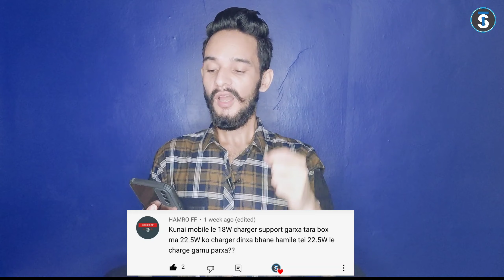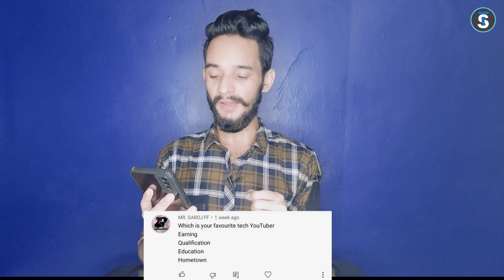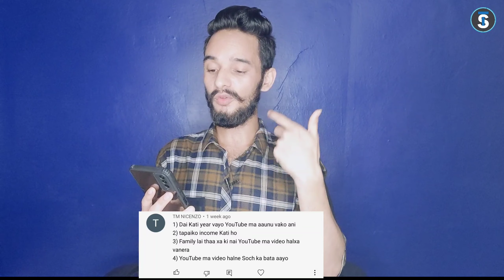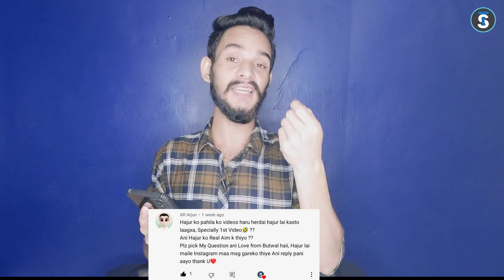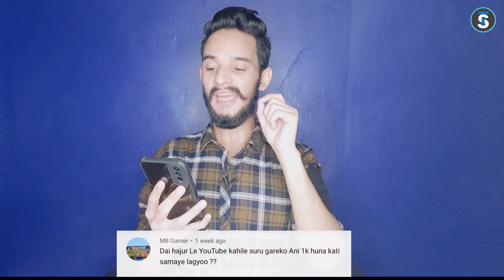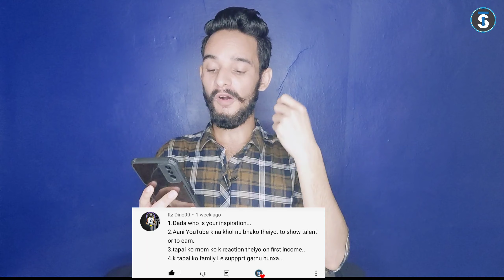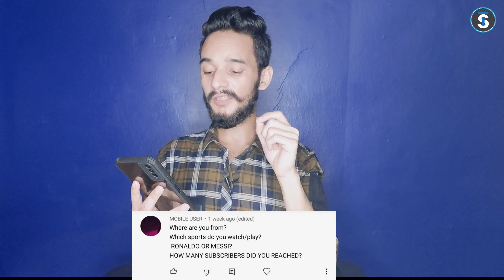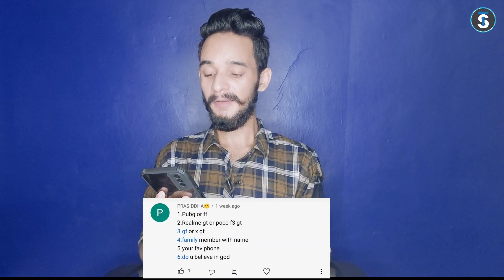30k Subscriber special QnA || My income / Girlfriend / Hometown || Technical Sandeep🤷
नमस्कार साथीहरू Technical sandeep को 30k special QnA Video मा हजुरहरुलाइ स्वगत छ म हु सन्दिप मल्ल.